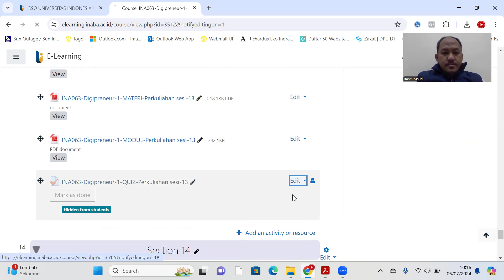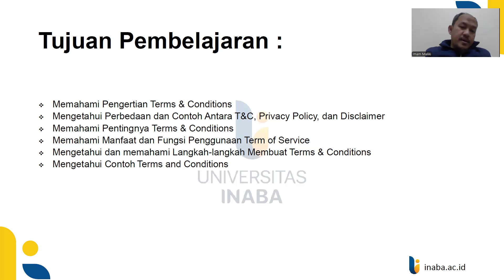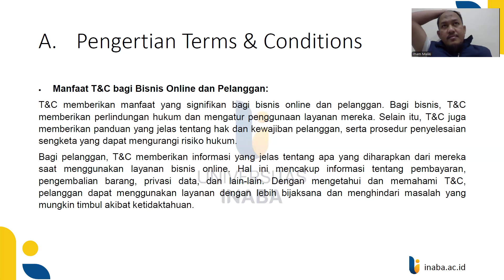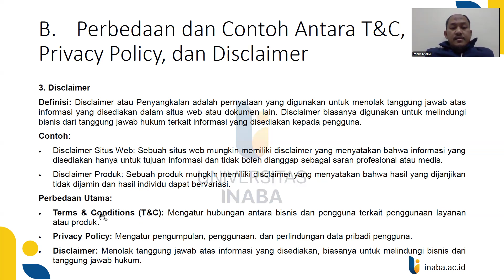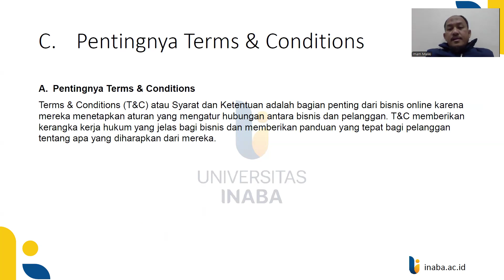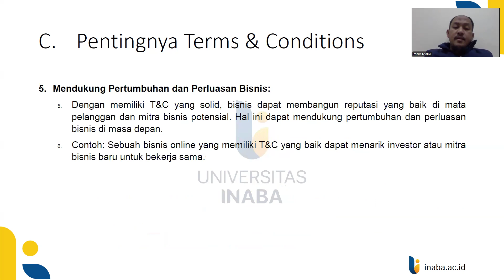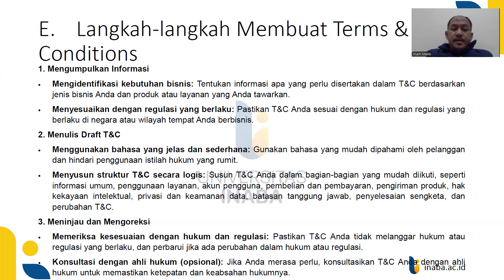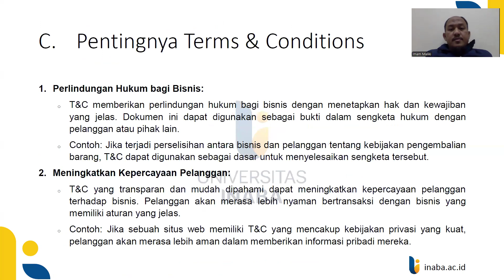Term & Conditions Untuk Bisnis Anda